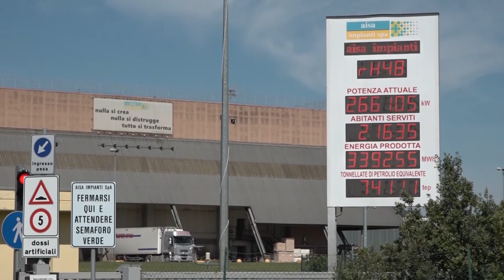Stop ai conferimenti a Podere Rota: la discarica chiude